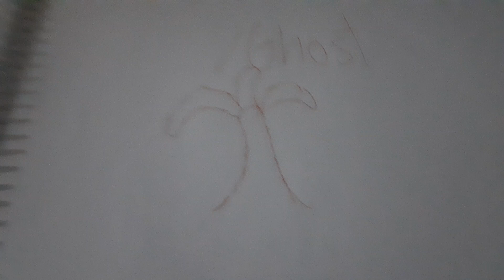how to draw